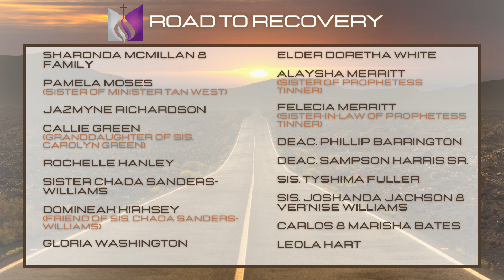SG1 Announcements - Week of 05-21-2023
Elder LaNorris McFadden, Senior Pastor
SG1 Church Media